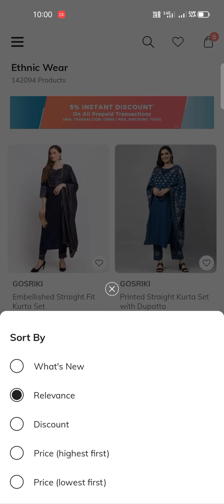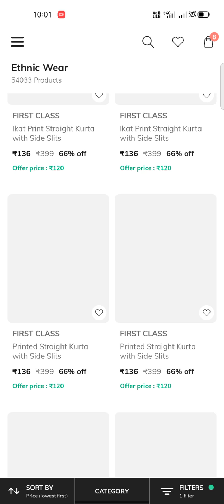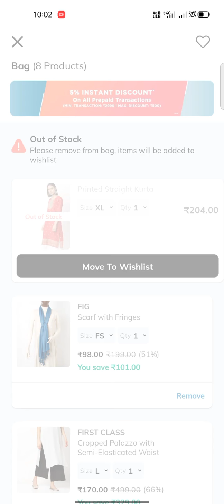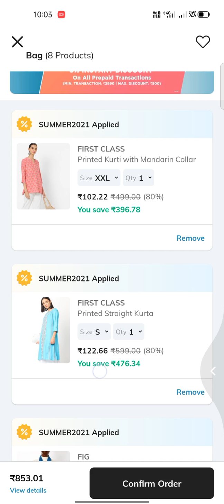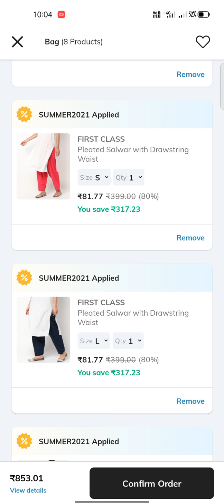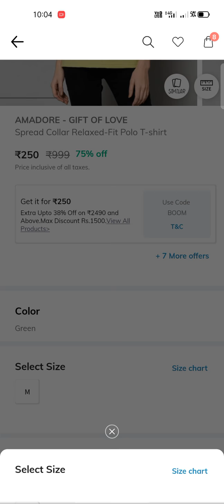Ajio Best Offers🔥Ajio kurtis@81Salwars@81😍 Women's wear starting price@58|Best coupon|cod#siatrendy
Sia trendy collection telegram channel

Use the invite code SIR3WDQGX to sign up and earn ₹1500 AJIO Points

how to buy firstClass kurtis ₹82/-

flash deals 85%off

avasa ankle length leggings@143/- only COD

AJIO FIRST CLASS kurti haul @82